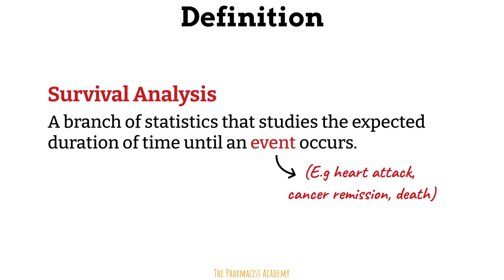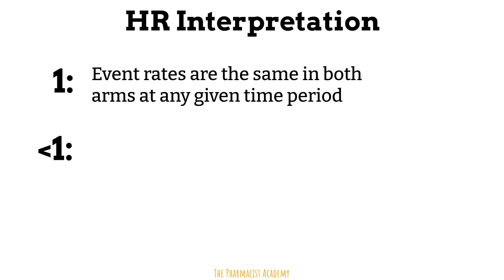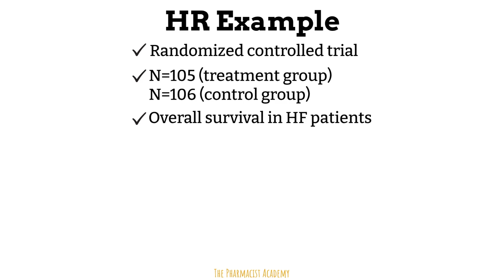Hazard Ratios - Best explanation for beginners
A hazard ratio (HR) is a statistical measurement that compares the frequency of an event in one group to another group over time. In this video I provide an easy explanation and breakdown of this concept.